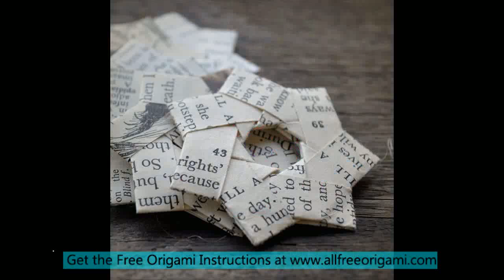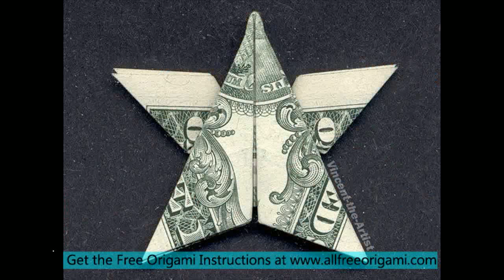easy origami star for children